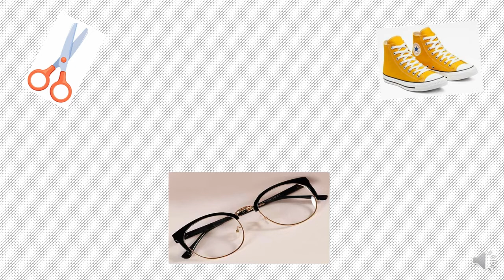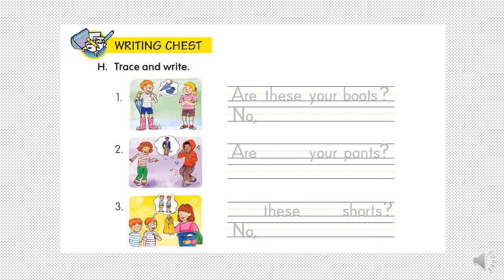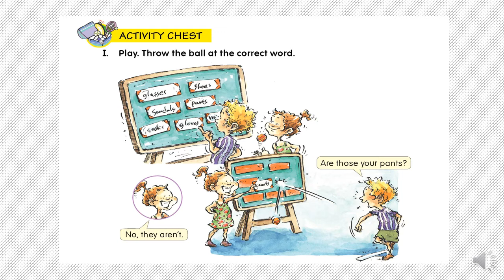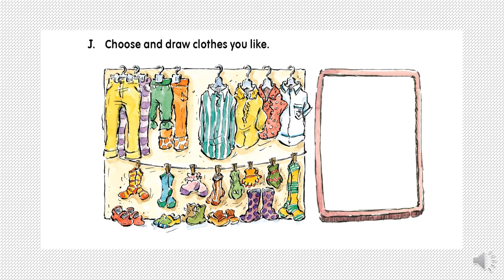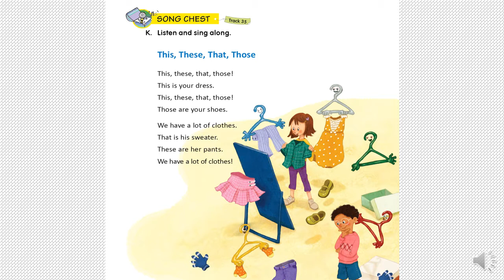Level 2 Unit 2 Lesson 3 Third Meeting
Hello, guys! This discussion is taken from English Chest 2 Unit 2 Lesson 3 part H, I, J and K. Check it out and enjoy!! (Halo, semua! Pembahasan kali ini diambil dari  English Chest 2 Unit 2 Lesson 3 bagian H, I,J dan K. Cek di sini dan selamat belajar!!)

Have a nice day and be blessed. (Semoga harimu menyenangkan dan Tuhan memberkati.)